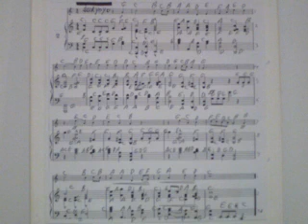GHANTHO.Music Archive Anthem National Suryoyo Of Aramean Play Alyas Hanna nr 01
Ghantho .Suryoyo Music Play Alias Hanna nr 01